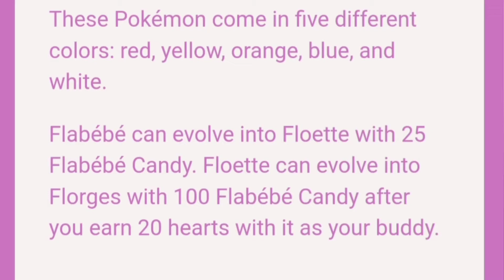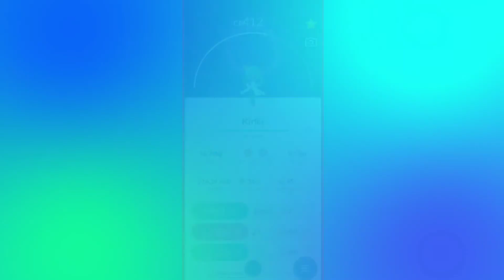VALENTINE'S DAY TIPS AND TRICKS | POKEMON GO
Timecodes
0:00 - Intro
0:04 - Event Details
0:22 - Is Florges good?
1:05 - Tip 1
1:13 - Tip 2
1:18 - Tip 3
1:30 - Tip 4
1:39 - Tip 5
1:46 - Outro